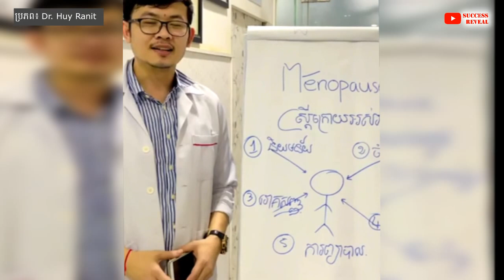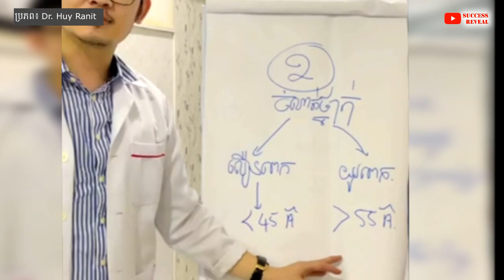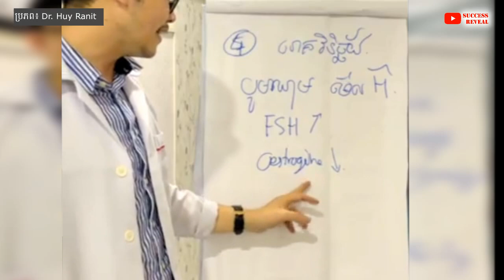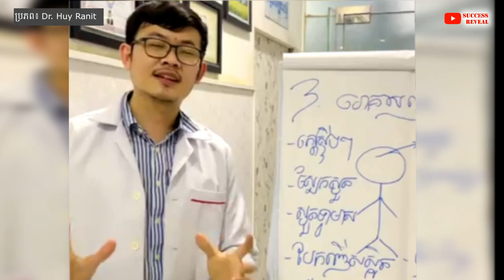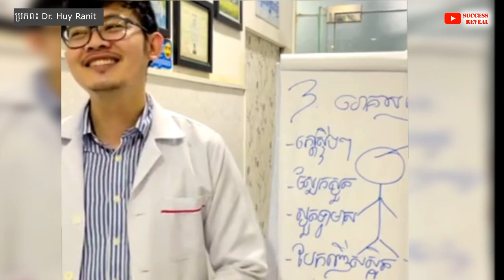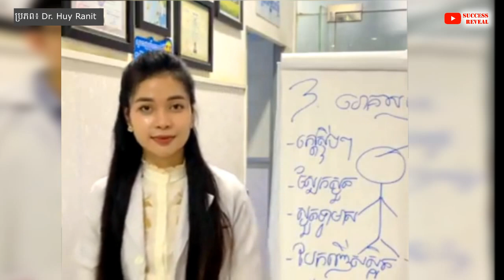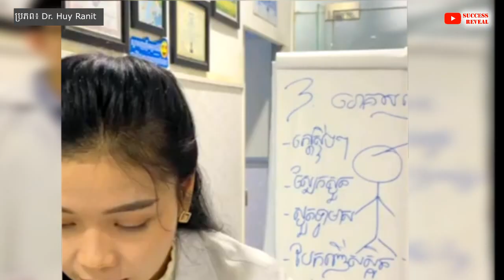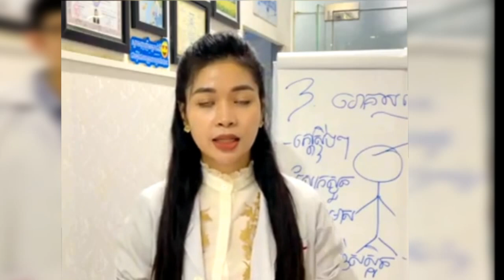ក្រោយអស់រដូវ (អ្វីដែលស្ត្រីត្រូវដឹង) , Menopause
In this video we want to show you about ក្រោយអស់រដូវ (អ្វីដែលស្ត្រីត្រូវដឹង) , Menopause , SUCCESS REVEAL

អស់រដូវ​ជា​ដំណាក់កាល​មួយ​ដែល​គ្រប់​ស្ត្រី​ ត្រូវ​ឆ្លង​កាត់​ ដោយ​ចៀស​មិន​រួច នៅ​ពេល​ចូល​ដល់​វ័យ​ ​ជាង​សែ និង​ចូល​ហាសិបផ្លាយឆ្នាំ។ ឡើង​ទម្ងន់ ជ្រុះសក់ ចេះ​តែ​ស្អុះស្អាប់ បែក​ញើស ... សុទ្ធ​សឹង​ជា​អាការៈ​ដែល​គេ​សង្កេត​ឃើញ​មាន​កើត​ឡើង​ចំពោះ​ស្ត្រី​ពេល​អស់​រដូវ។ បកស្រាយដោយវេជ្ជបណ្ឌិតឯកទេស ហ៊ុយ រ៉ានីត ។

✡ ABOUT US ✡
.: Why We create SUCCESS REVEAL channel :.
1. To inspire, Motivate, create new entrepreneur
2. Share Business knowledge, Entrepreneurship, Success
3. Free Business Education Online